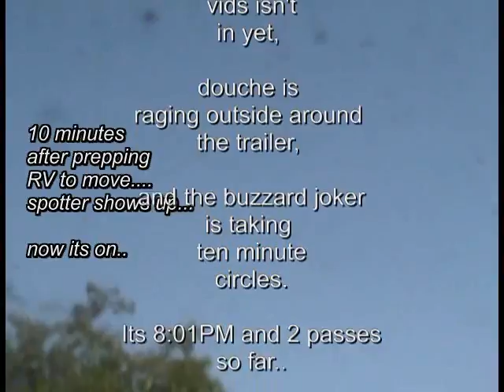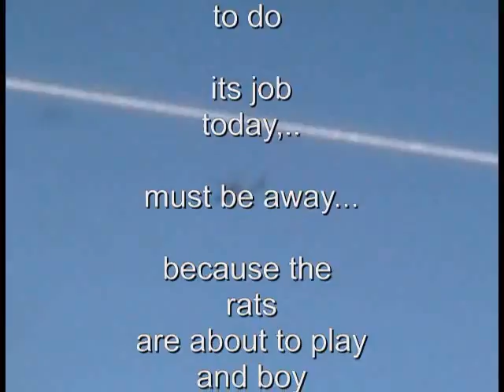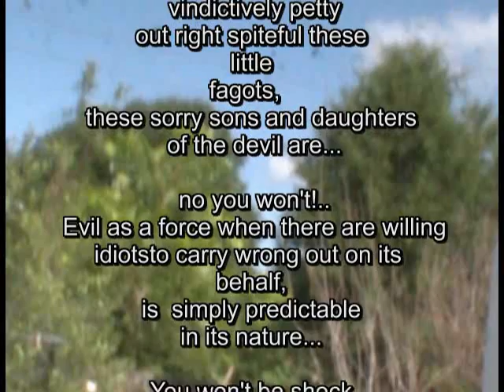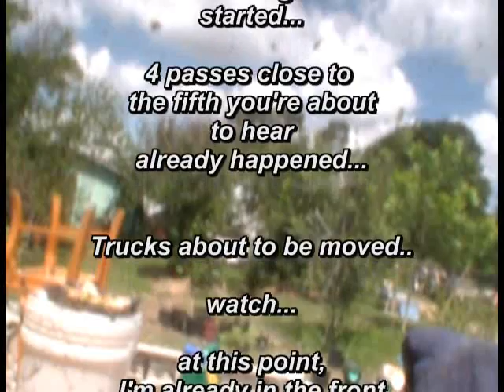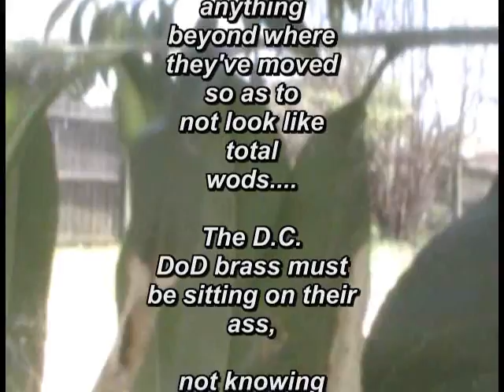06 06 theyre the other 6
Probably more aviation bs over and near the house as a result of me posting some article, picture, video and or filing a complaint with either the navy or the FAA...Clearly evils work.